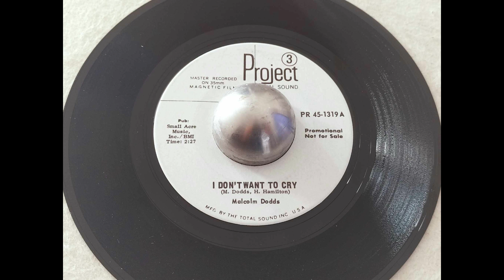MALCOLM DODDS I DON'T WANT TO CRY